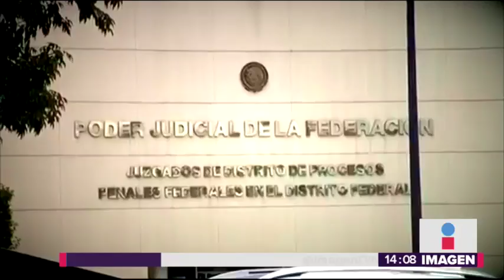Elba Esther Gordillo pedirá que archiven averiguaciones en su contra | Noticias con Yuriria Sierra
Elba Esther Gordillo pedirá que se archiven las dos averiguaciones previas en su contra pero ¿lo harán?